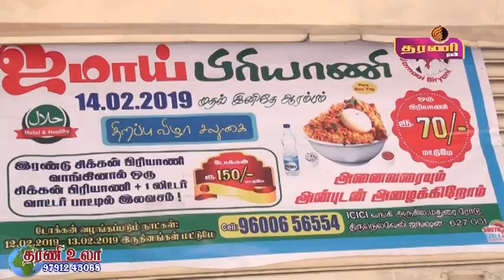நெல்லையில் ஜமாய் பிரியாணி கடை திறப்புவிழா நடைபெற்றது..தரணி செய்திகள்